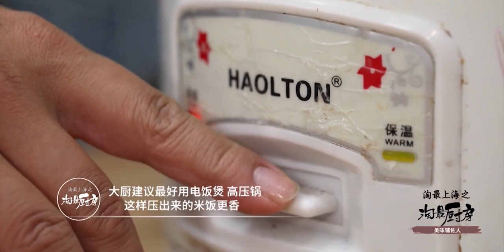【咸肉菜饭】菜香焖进饭里，软糯咸鲜大口吃！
厨艺,吃货,美食视频,美食圈,制作教程,淘最厨房